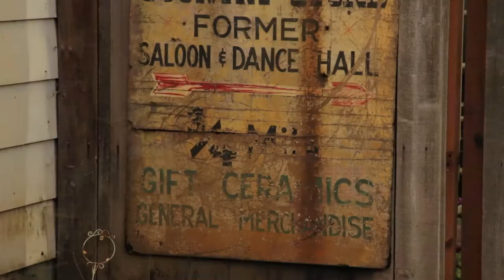THE BIRK----YOUR AMERICAN ROADHOUSE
Come experience one of Oregon's most unique music venues. The Birk is 105 year old roadhouse which offers home cooked meals, national and local bands of different genres, and overnight stay.Visit our